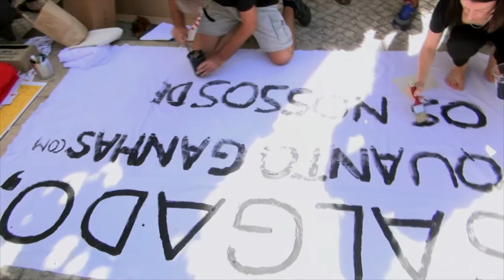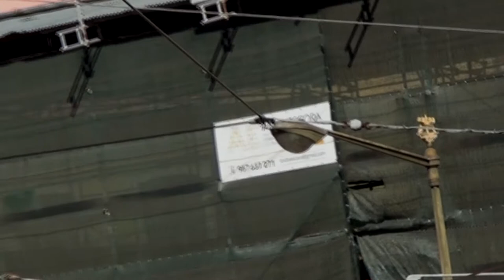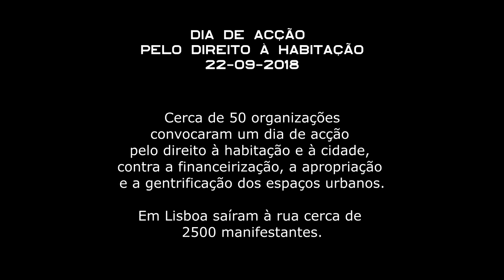Action Day - Lisbon 22-09-2018 - Pelas nossas casas, pelas nossas vidas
Dia de acção pelo direito à habitação, com manifestação, performances e outras acções de rua. Este vídeo apenas mostra os acontecimentos em Lisboa, mas também houve acções noutras cidades.